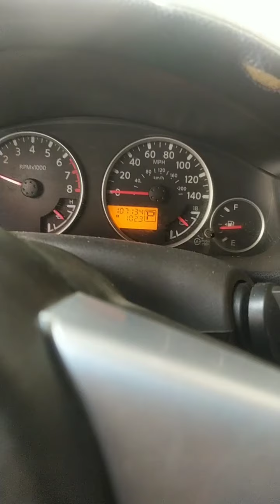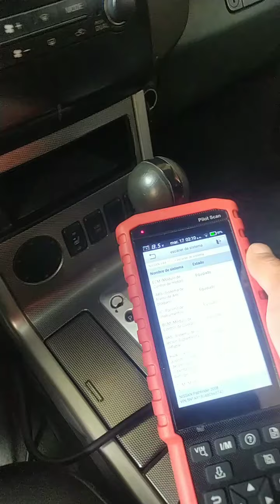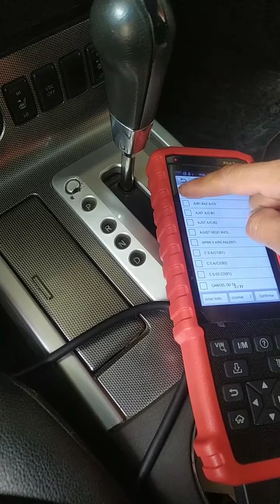Tu auto empezó a gastar mucha gasolina? Código de fallo p0081 en NISSAN PATHFINDER solución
Cuando el sistema vvti o vtc  o mivec falla la computadora Ecu desactiva el sistema de adelanto de válvulas por lo q al no estar funcionando el sistema usted podría norar que su vehículo empezo a consumir más gasolina